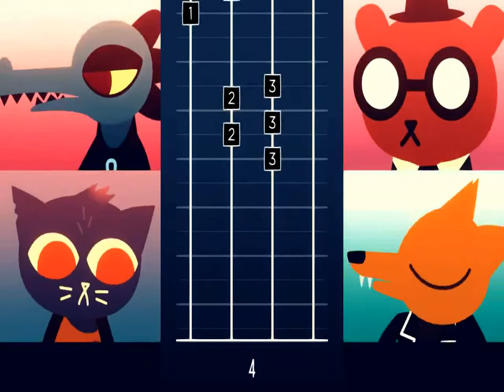Let's Play "Night in the Woods" Episode 13 - Searching for the Microfish